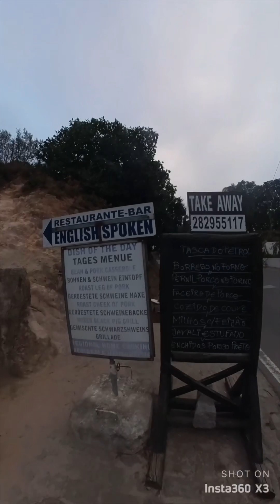( البرتغال المغربية ) قصر الموحدين في البرتغال : الجزء الاول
الحياة في البرتغال
الهجرة الى البرتغال